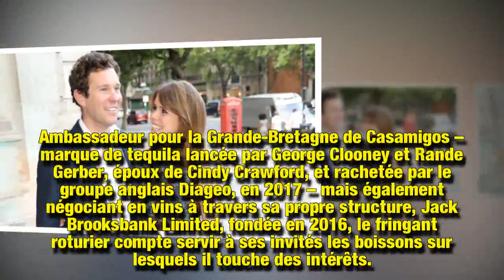Ce juteux business prévu par Jack Brooksbank, le futur époux d'Eugénie d'York, le jour de leurs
C'est le mariage qui doit réunir une nouvelle fois la famille royale d'Angleterre. Ce 12 octobre, dans l'enceinte du château de Windsor, Eugénie d'York épousera son fiancé Jack Brooksbank. Un roturier, certes. Mais un sacré businessman, tout de même…